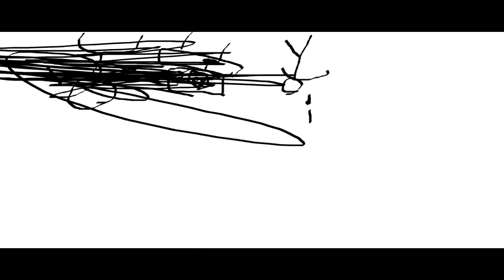THE EPICNESS OF Funny Voices Tops + Funny Destroy Tops (V2)